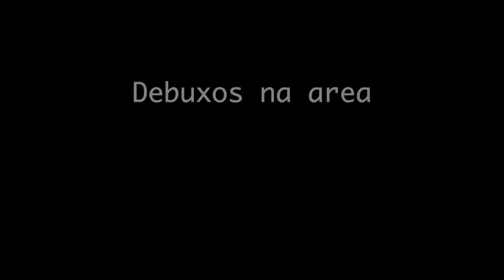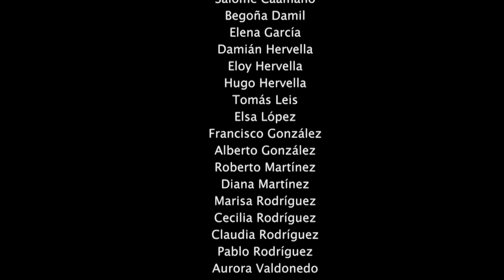Xosé Poldras. Día Internacional dos Museos. CC Marcos Valcárcel Deputación Ourense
"Debuxos na area", taller dirixido por Xosé Poldras, que tivo lugar o pasado 18 de maio para celebrar o Día Internacional dos Museos e nos que se trataba de compoñer pezas artísticas con material de refugallo.